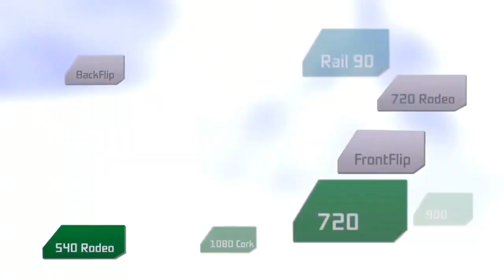Sochi 2014 Olympic Winter Games Ski Slopestyle Challenge Teaser Trailer iOS Android YouTube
Sochi 2014 Olympic Winter Games Ski Slopestyle Challenge Teaser Trailer iOS Android